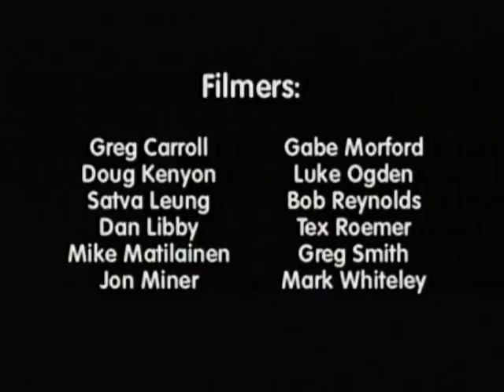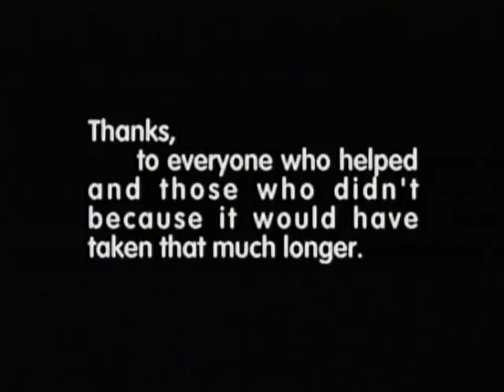Thrasher-Vidiot (1997)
Starring Willy Santos, Ryan Wilburn, Jesse Paez, John Cardiel, Peter Hewitt, Kerry Getz, Kareem Campbell, Mike Carroll, Choppy Omega, Curtis Hsiang and Bob Burnquist.